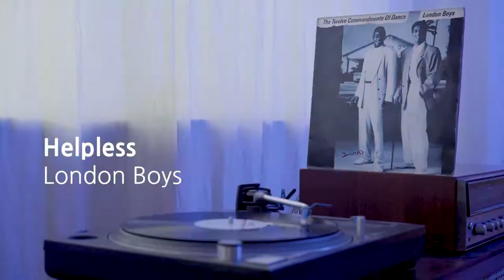[LP PLAY] Helpless - London Boys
[가사]
Dancing!
H, h , h, helpless
I need you girl forever any day by my side
I, I'm gonna loose this strip one day
I'm walking the shadows till the break of a day
I'm still so in love, in love with my baby

But honey
I, I!
I was the only one that didn't know
Now my heart is broken
And it starts to show
I'm losing your love
The love of my baby

Helpless, guilty, lost in this confusion
Helpless, guilty, don't know what I'm doing
Hungry for your loving, and I feel dead inside
I'm dizzy out of love, you see

I, I!
I thought you'll be my destiny
Cause I'm diving deep, my baby can't you see
Step falling in love, in love with my baby

But honey you, you packed your bags and then you went away
But I will live to get you back someday
I still need your love, the love of my baby

I need you girl forever anyday by my side

Dizzy!

I'm guilty! I'm helpless! (x4)